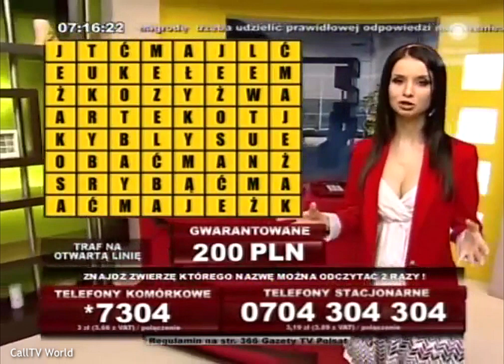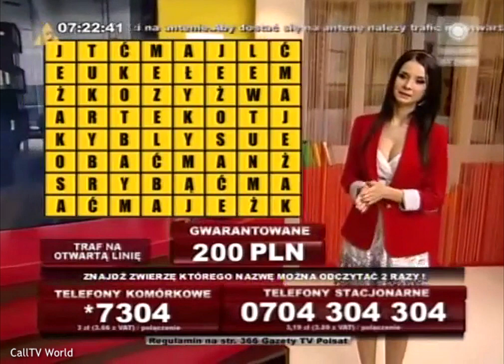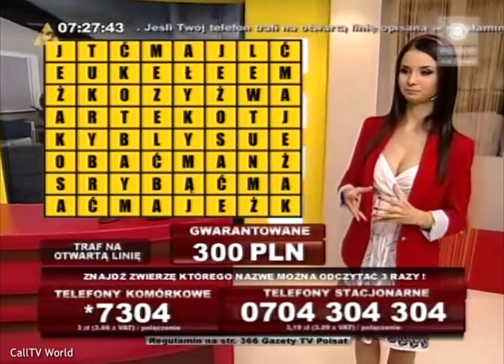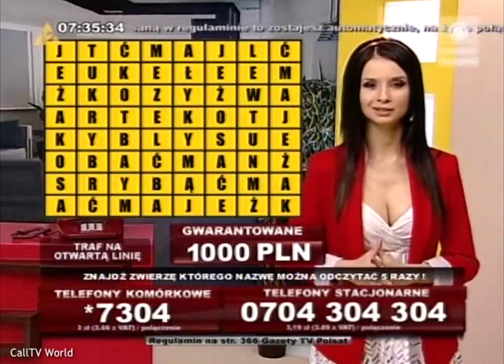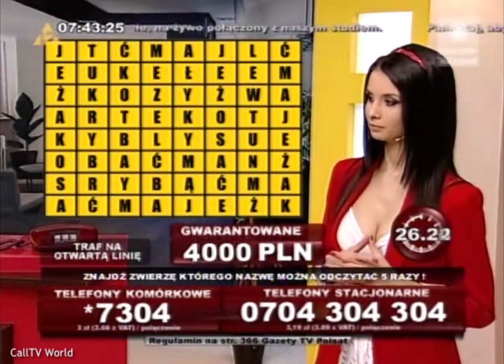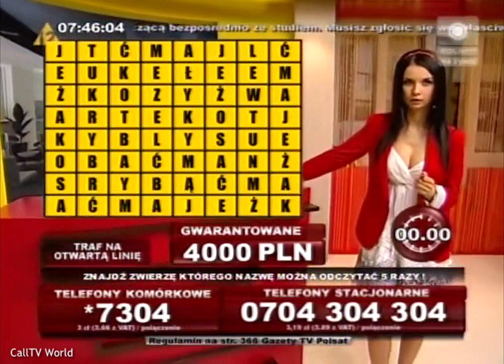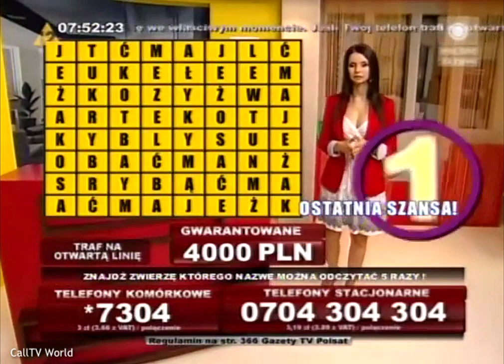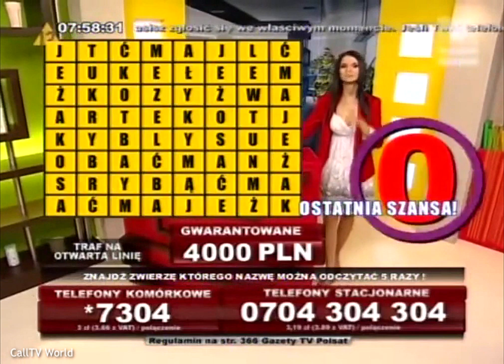Fortuna Wiedzy [Telemedia] - Polsat - 2010 (6)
🇵🇱 Poland
Ewa Tułacz